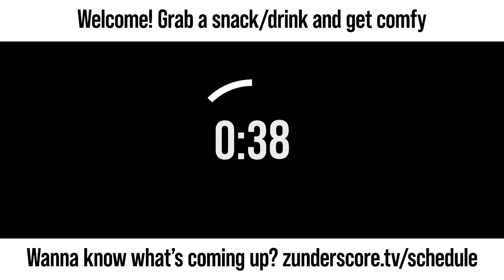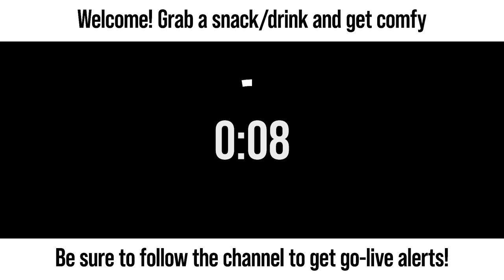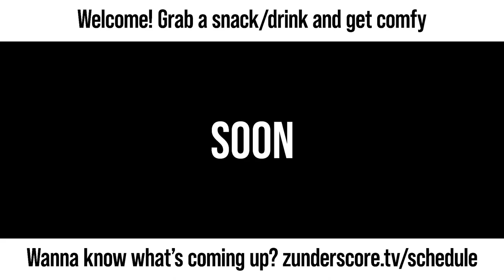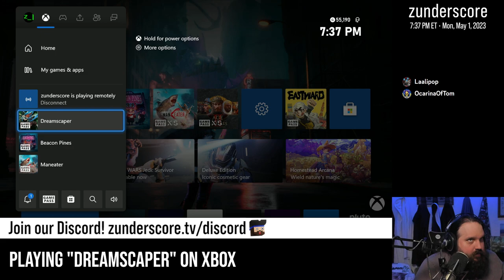zunderstream Show Archive - 2023-05-01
🎬: "Day 3 - First time playing Dreamscaper XboxGamePass | !backseat !discord !merch zunderstream"